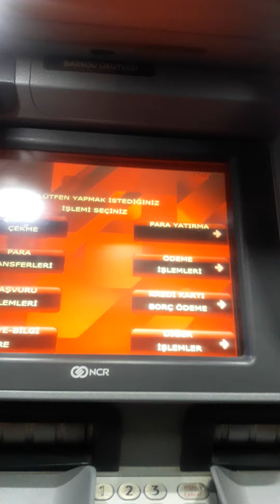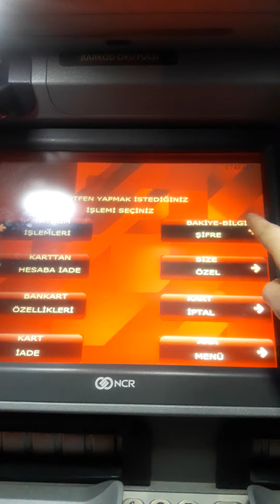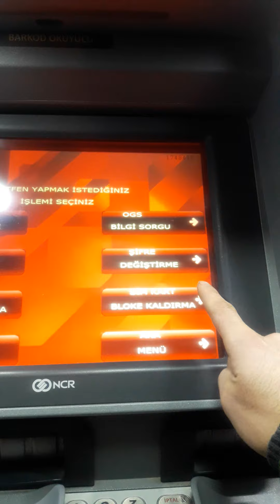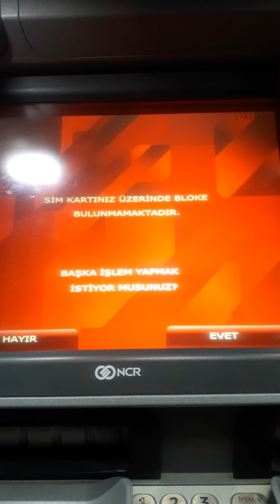Ziraat bankası atm den telefon bloke kaldırma,Atm den bloke kaldırma (uygulamalı)